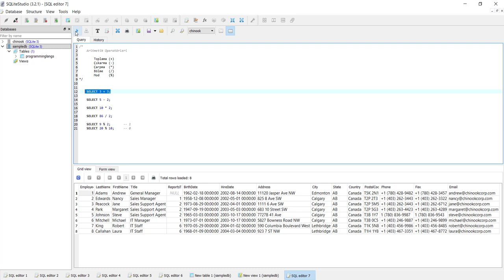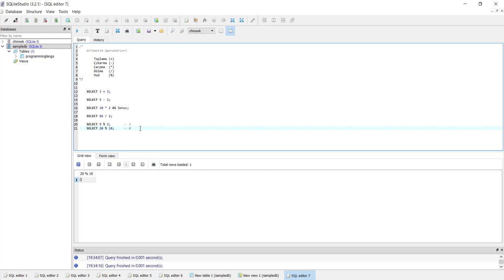SQLite Veritabanı : Aritmetik